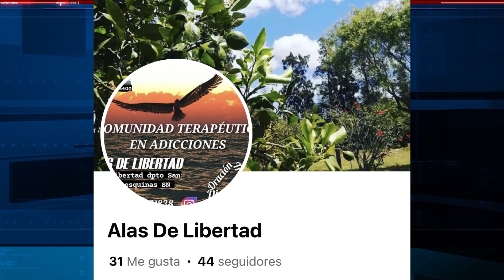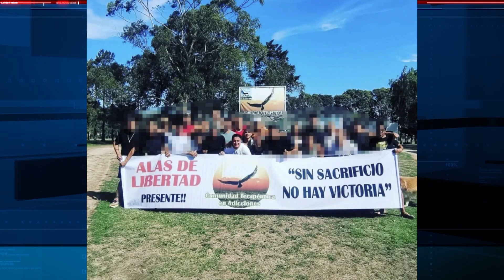“ALAS DE LIBERTAD”, CENTRO MASCULINO PARA ADICCIONES CON UN GRAN EQUIPO DE TERAPEUTAS EN KIYÚ 3